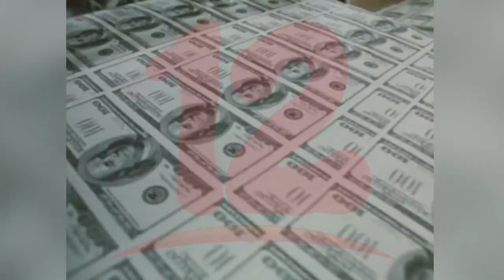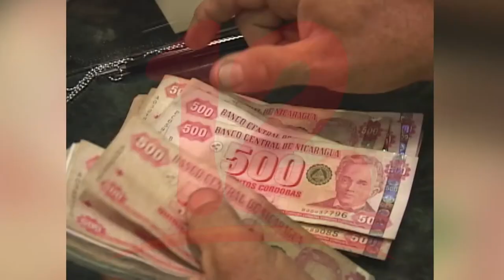Pobreza incrementa por falta de políticas económicas en el país